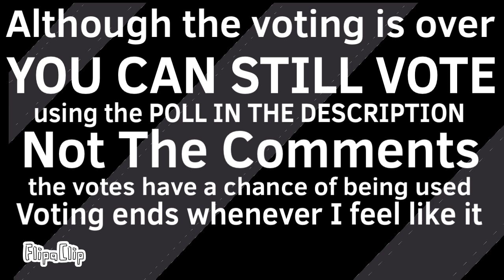TV’s Viewer voting ep 1 : Unexpected appearance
Sorry I dipped of YouTube for a while